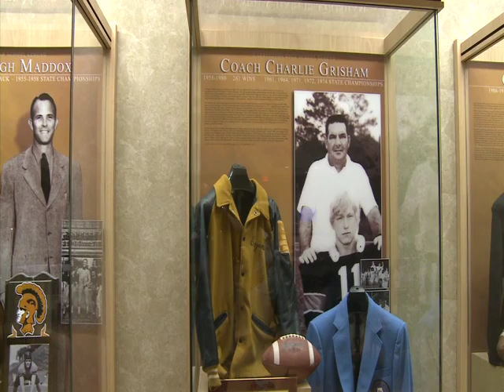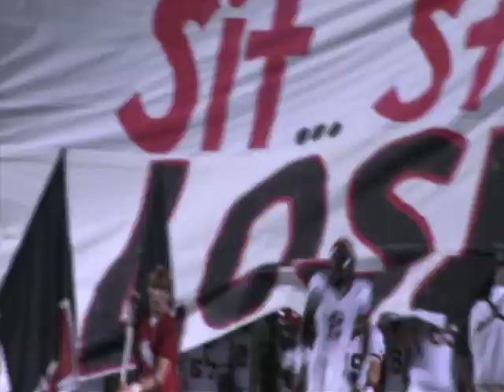Primetime Gridiron Live In The Moment 2010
Georgia High School Football